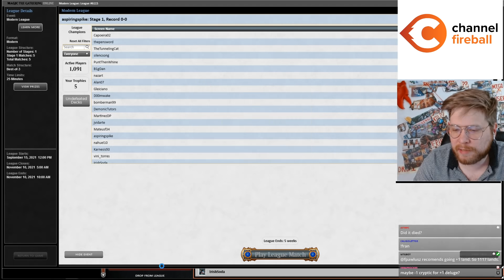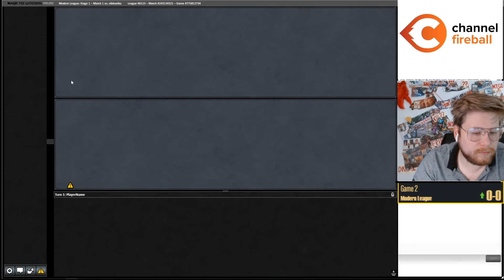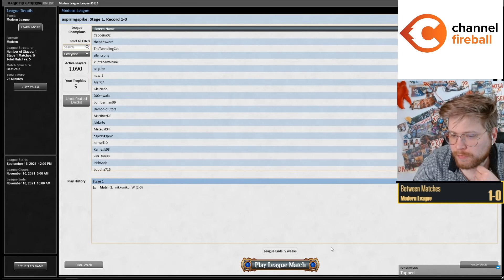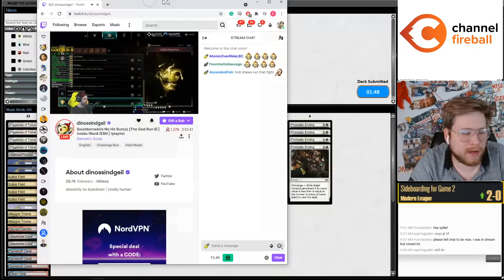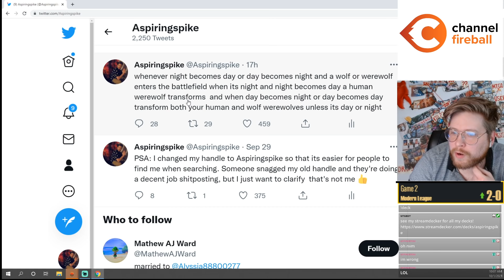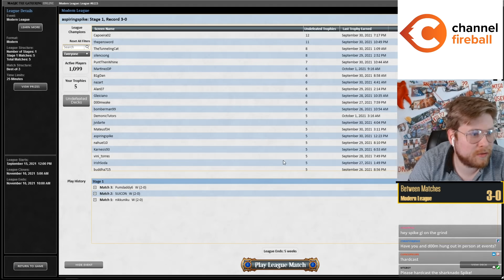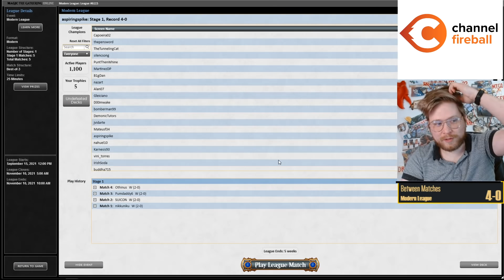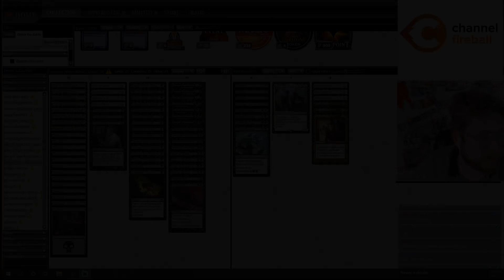Busted Lotus Brew? | Modern [MTGO] | Jeskai Lotus Field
Match Timestamps:
Round 1: 00:00
Round 2: 11:16
Round 3: 30:02
Round 4: 57:39
Round 5: 1:17:15

Decklist: 4 Blood Sun
4 Chalice of the Void
3 Cleansing Wildfire
4 Cryptic Command
4 Flagstones of Trokair
1 Hallowed Fountain
2 Island
4 Lotus Field
1 Memory Deluge
1 Plains
4 Prismatic Ending
2 Raugrin Triome
1 Sacred Foundry
2 Settle the Wreckage
4 Shark Typhoon
4 Solitude
3 Spirebluff Canal
2 Steam Vents
4 Teferi, Hero of Dominaria
4 Valakut Awakening/Valakut Stoneforge
2 Seachrome Coast

Sideboard:
3 Force of Negation
1 Kaheera, the Orphanguard
4 Ragavan, Nimble Pilferer
3 Rest in Peace
3 Wear/Tear